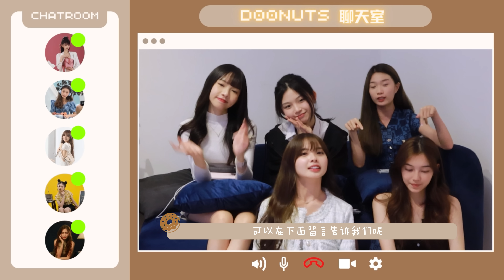【🍩聊天室 EP 5】🇲🇾校园生活 Part 2⃣️ ｜校园霸凌导致xx❓｜上课偷吃🍗｜中学交不到朋友👭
Hi大家 又是星期二啦！ 我们又见面了❤️

继上期内容 我们继续谈一谈关于校园生活 ～

Part 2⃣️内容 我们会提到关于校园霸凌 因为这类事件其实在近几年层出不穷 而有些人是施暴者有些则是被欺负的🥺 ～所以想借由这个影片来跟你们谈一谈

而来到校园友情 你们认为校园友谊究竟能不能维持❓
有些人和学生时期的同学没联络了 但有些真成了一辈子的好朋友👭

还有一件真的有趣的事儿是 —— 上课偷吃

”上课偷吃“ 简直是校园时期最”刺激“的事儿❕❕
不知道你们有没有”挑战“过呢❓

如果你们对以上这些经历有感触/同感的话 欢迎在留言区让我们知道 一起交流交流～～

好啦 我们下期见❕

Music that used in this video:
1.Music : Spring
              Music produced by OrangeHead

► Instagram ：@d00nuts__ @ciaowen02@tracyyliyingg @nyokki.ho @charlottexy__ @jiahuii_08